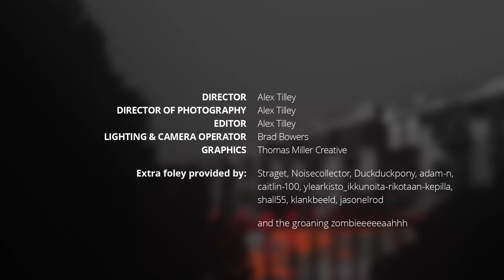Death by Detention